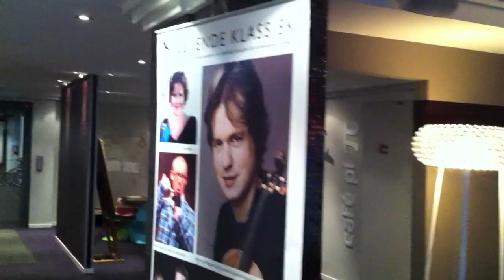Inn med Kraggerud! - Dag 4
DAG 4:
Siste prøvedag i Oslo: Fiolinist Jørn Halbakken har spilt i orkesteret i 33 år og reflekterer litt over forskjellene på orkesteret i 1977 og i dag.
Per Erik Kise Larsen forteller litt om planleggingen av et prosjekt med Kammerorkesteret. Og så får vi høre litt fra Petter Andersen i Levende klassisk om bakgrunnen for hvorfor turnèåpningen ble i Tønsberg.